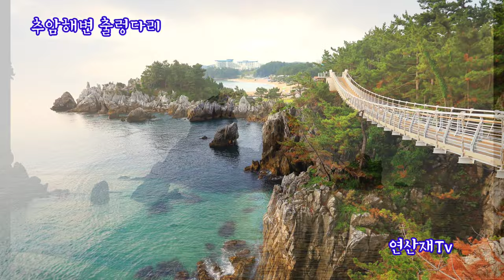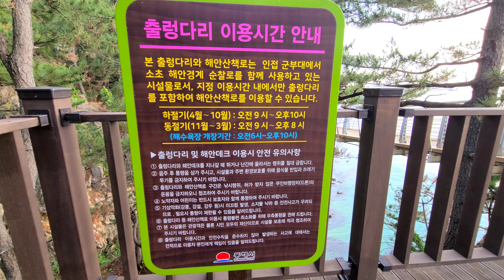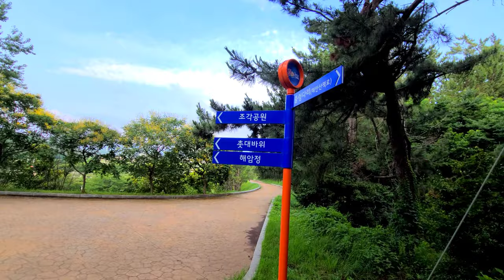동해일출 추암촛대바위 추암해변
(2021,7,11)
애국가 배경하면으로 잘 알려진
추암해변에 다녀왔다